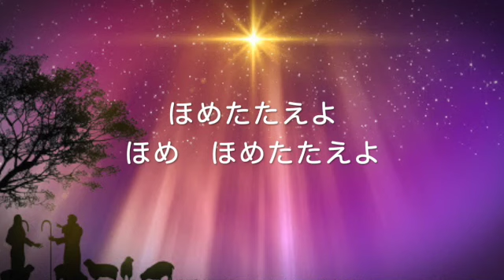[賛美] 諸人こぞりて(Joy to the World)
新聖歌７６番・讃美歌１１２番